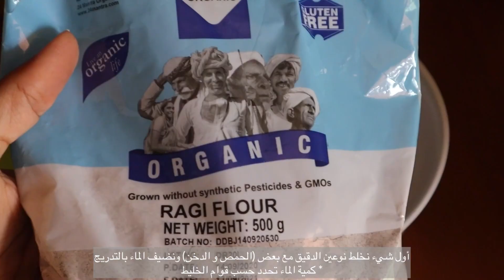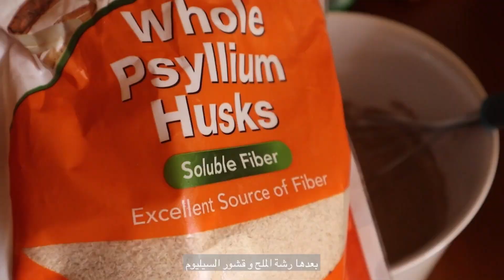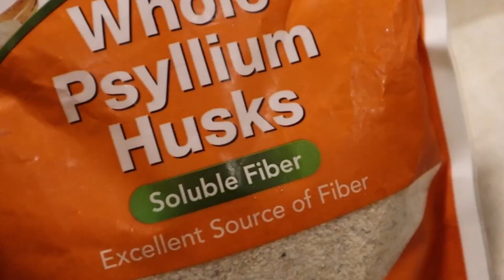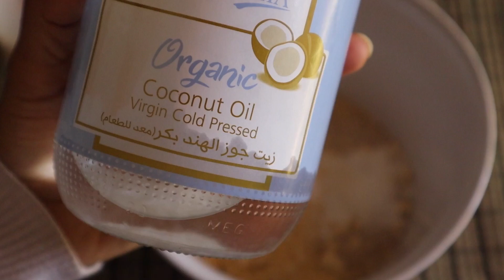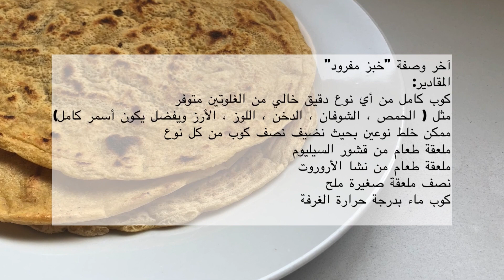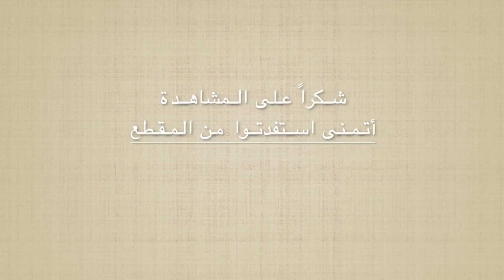‎٣ أنواع خبز صحي | خالي من الجلوتين ، البيض ، الخميرة | توست ، خبز برجر ، خبز مفرود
أهلاً 🤍

في هذا الفيديو شاركتكم ٣ أنواع خبز خالية من الجلوتين هي اللي معتمدتها حالياً

رابط شراء صينية التوست:
و هذه مقاربة:

🔴🔴 تحديث :
١- قشور السيليوم كنت اعتقد انها مهمة في كل الوصفات ومالها بديل لأنها هي اللي تخلي الخبز متماسك
لكن جربت استبدلها ببذور الكتان المطحونة مقدار ربع كوب و ضبطت للتوست !

للمفرود كنسلته تماماً وماحطيت بديل لكن صغرت حجم الخبز نفسه و كنت اقلبها بحرص وضبطت

البرجر إلى الآن ماجربت ، اذا جربته راح احدث بالنتيجة

٢- طعم الخبز يختلف عن طعم ورائحة خبز القمح العادي وهذا شيء طبيعي لأن المكونات كلها مختلفة
ممكن تضيفون على الخليط بهارات تعجبكم لتحسين النكهة
او ممكن دهن الخبز بالسمنة العضوية وتحميصها لاعطاءها نكهة لذيذة

٣- خبز البرغر ممكن استبدال دقيق الحمص بدقيق جوز الهند ويكون مناسب للكيتو

أتمنى ان الفيديو يفيدكم ويوفر عليكم عناء البحث والتجارب اللي مريت فيها
انا شخصياً كنت اتمنى احصل فيديوهات مثل هذي مختصرة علي كل شيء 😅
لكن اكتشفت انها قليلة او ما تتناسب مع نوعية الخبز اللي ابغاها
يعني ممكن الاقي خالي من الجلوتين بس مليان بيض واذا حصلت خالي من البيض يطلع فيه خميرة !

يعني بذلت جهد شوي حتى وصلت لهذي النتيجة و قررت أشاركها معاكم 🤍